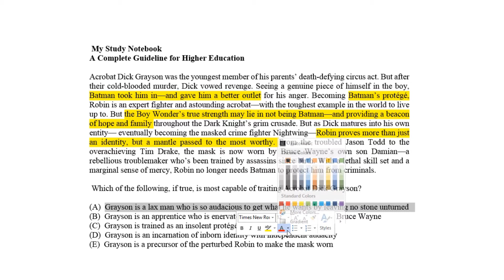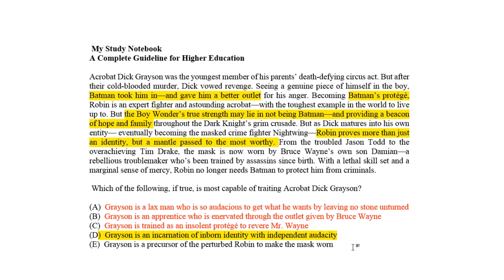MSNB GRE Verbal Reasoning 452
My Study Notebook is a complete guideline for higher education admission and test preparation.

Hundreds of standard GRE questions with incredible explanation and video tutorial.